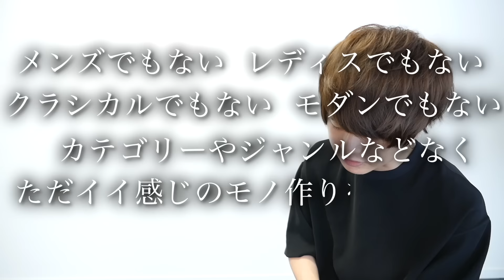【神回】夏コーデを簡単にかっこよく見せるアイテム教えちゃいます。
【げんじ】
身長 175cm
体重 55キロ
体型 痩せ型

じゃあʕ•ᴥ•ʔ